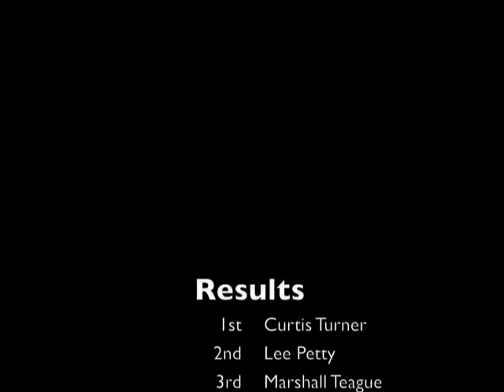Julian Buesink: NASCAR 1951 Charlotte N.C. (April 1, 1951)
Vignettes from the April 1, 1951 NASCAR race from Charlotte N.C. won by Curtis Turner.